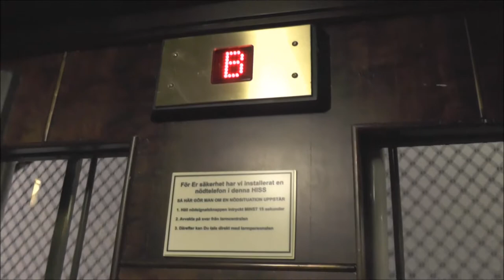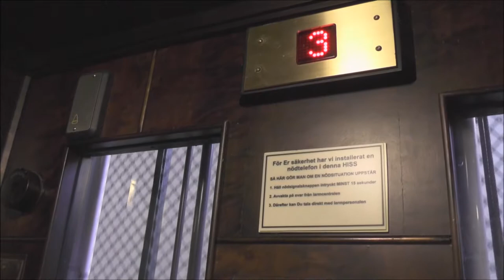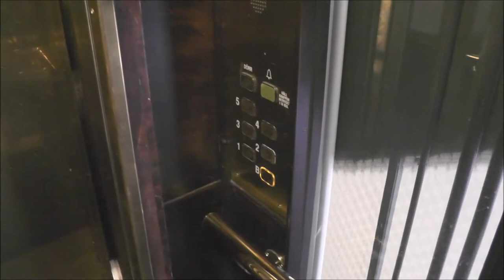Generic modded traction elevator @ Biblioteksgatan, Stockholm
Manufacturer:
Installation year:
Current moderniser:
Latest modernisation year:
Serial Number:
Capacity: _Kg (_lbs.) - _ Persons
Floors: _ =

Location: Biblioteksgatan, Stockholm (Norrmalm) SWEDEN!